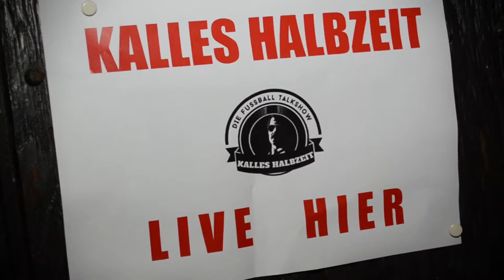KALLES HALBZEIT - Trailer zur Fußball Talk-Show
von Kalle Schwensen -

wir machen seit Februar 2018 eine 45-Minuten Talkshow über den Amateurfußball in und um Hamburg, mit dem Titel „Kalles Halbzeit“.

Es werden jeweils 3 Gäste aus dem Amateurbereich und ein Special-Gast eingeladen, die jeweils in Einzelgesprächen auf der Bühne talken.
Die Moderation machen Niklas Heiden (von Amateur Fussball Hamburg) und meine Wenigkeit.

Themen sollen aktuell sein, aber es wird den Gästen auch die Möglichkeit gegeben ausführlich zu Themen oder Projekten zu erzählen, die ihnen wichtig sind.
So haben z.B. Marcell Jansen und Richard Golz von ihren beruflichen Internet-Projekten berichtet.

Redaktionell arbeiten wir zusammen mit Amateur Fussball Hamburg und FussiFreunde Hamburg
Die technische Abwicklung und Live-Übertragung ins Internet wird von ELBKICK.TV getätigt.

Die Live-Talkshow findet jeweils am 1. Montag im Monat um 21:30 - 22:15 Uhr statt, im VERLIES - Erichstr. 41, 20359 Hamburg.
Die Ausstrahlung findet über YouTube, Facebook und den Internet-Portalen von Elbkick.TV, Amateur Fußball Hamburg und FussiFreunde Hamburg statt.